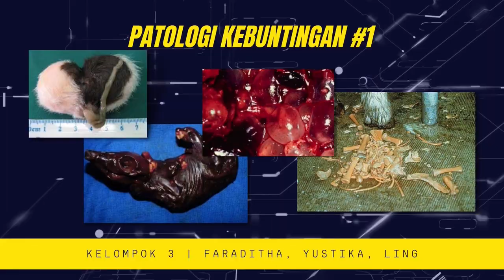K3a Patologi kebuntingan #1 mola, mummifikasi, maserasi, superfecudasi, superfetasi